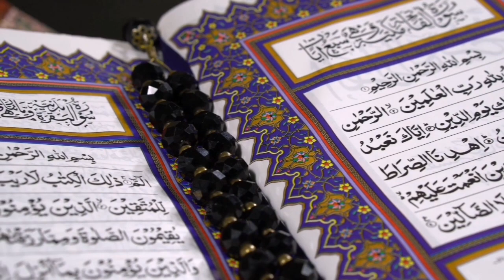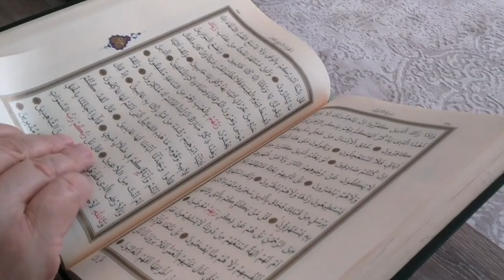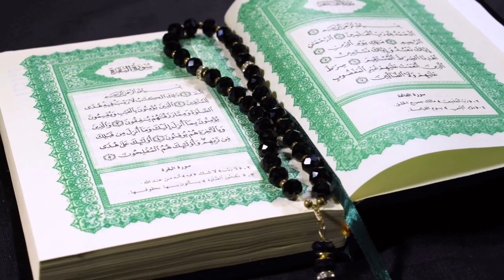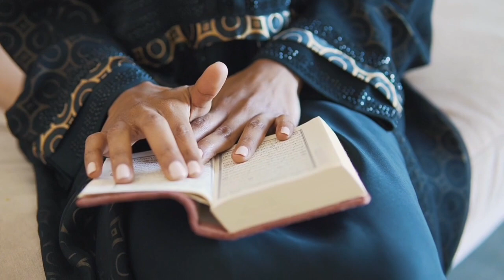Ramadan Fasting is not Obligatory on some People's| Ramadan mubarak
In this video i am telling about Ramadan Kareem. Also tell Fasting benifits in Ramadan. And those people who is not Obligatory for fasting.
Thanks. ❤️

مزید معلوماتی ویڈیوز دیکھنے کے لیے ہمارے چینل البرق انفو کو ضرور سبسکرائب کریں اور گھنٹی 🔔 کے بٹن کو ضرور دبائیں  تاکہ اس طرح کی اور بھی ویڈیوز کا نوٹیفیکیشن آپ تک بروقت پہنچ سکے

Ramzan kareem
Ramadan kareem
Ramadan Fasting
Ramadan in islam
Islamic videos
Rozay ki fazeelat
Fasting Benifits in Ramadan
Ramzan Mubarik
Molana Tariq Jameel Bayan about Ramadan
Mufti Tariq Masood bayan about Ramadan kareem
Latest islamic videos
Videos about Ramzan
Rozay rakhne k fawayed
Roza rakhne k faiday
Wo konsay log hain jin par rozay farz nahi
Rozay kin logo par farz nahi
Raza rakhne ka Tareeka
Rozay kis umar me farz hotay hain
Roza rakhna kaisa hay
ALLAH
Rozay k Baray me Quran me Kia hukam hua
Allah nag Rozay kay Baray me kia Farmaya
Ramadan kay rozay ki fazilat